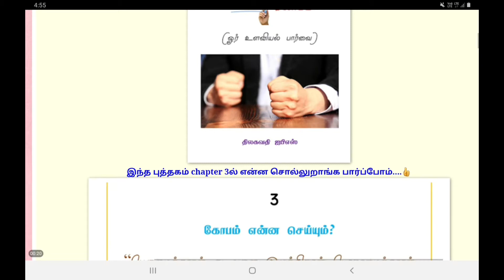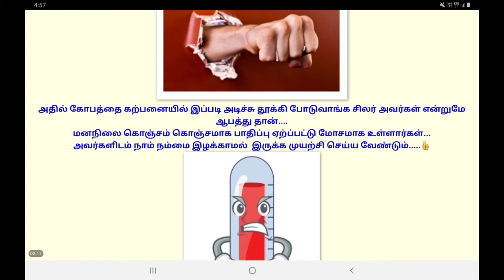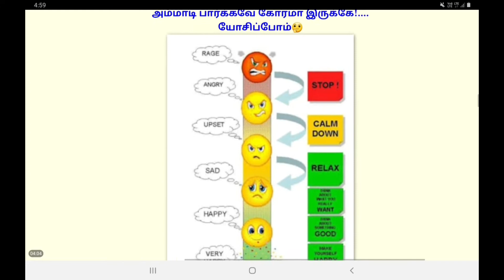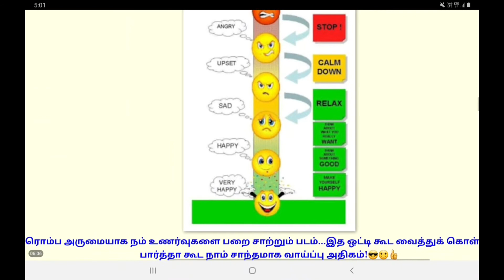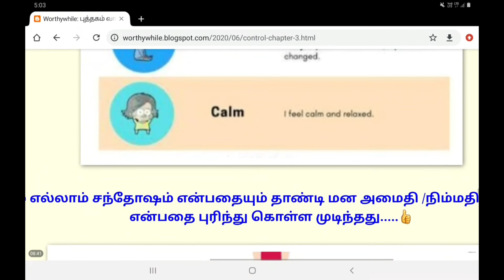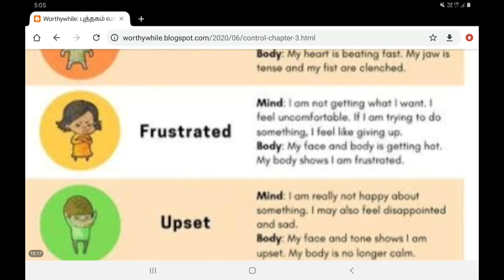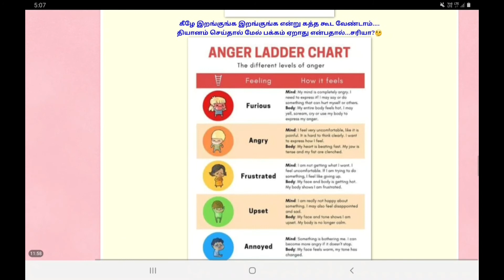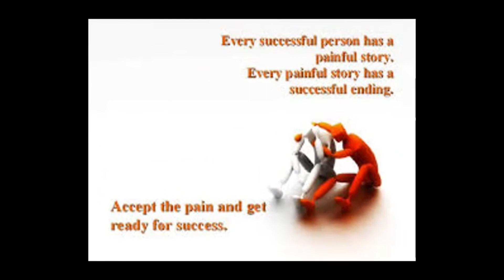புத்தகம் வாசிப்போம் வாங்க!Control கோபம் part 3 கோபம் என்ன செய்யும் Feelings Thermometer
ஜுரம் வந்தா நம்மோடtemperature அளக்கும் thermometer போல நம்முடைய உணர்வுகளை அளக்கும்  Feelings Thermometer பற்றி கேள்விப்பட்டு இருக்கீங்களா?கோபம் என்கிற புத்தகம் திலகவதி ஐபிஎஸ் அவர்கள எழுதியதின் அடிப்படையாகக் கொண்டு தெரிந்து கொண்டதை உங்களோடு பகிர்ந்து கொள்கிறேன்...அருமையான புத்தகம்...எந்த ஒரு புத்தகமும் ஏதோ படித்தோம் என்று இல்லாமல் அதில் உள்ள விசயங்களை உள்வாங்கி அதனை பின்பற்ற முயற்சி செய்வதே நாம் வாசித்தற்கு ஓரு மதிப்பு..அந்த வகையில் இப்புத்தகம் நிச்சயம் எனக்கு உதவியது..உங்களுக்கும் உதவலாம்...மிக்க நன்றி..தொடர்ந்து வந்து பாருங்க..அன்பு நல்வாழ்த்துக்கள்...சுபதினம்...
இதனை உருவாக்கியது
கோ.சரண்யா.,M.Sc.,M.Phil.,B.Ed.,Dca
கல்விக்கான பயிற்சியாளர்
என்னுடைய இன்னொரு ஆங்கில (channel)ஒளியலை வரிசையை பார்க்க இங்கு செல்லுங்கள்:-
Wakeup!Within.
ஆமாம்...கணக்கும் ரொம்ப சுலபம் தான் சொல்ல வைக்க ஓர் முயற்சி.
என்னுடைய உருவாக்கம் மற்றும் முழுமையான கற்றலை பின்தொடர இங்கு செல்லலாம்..